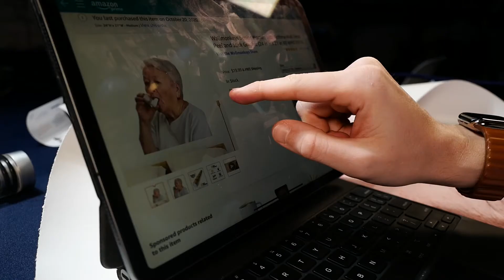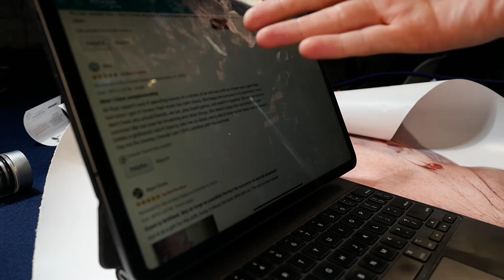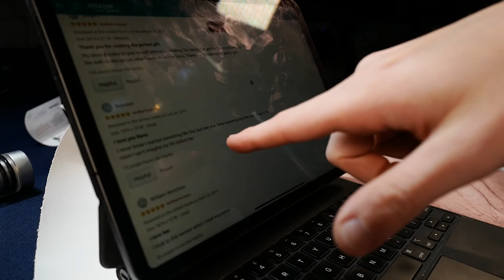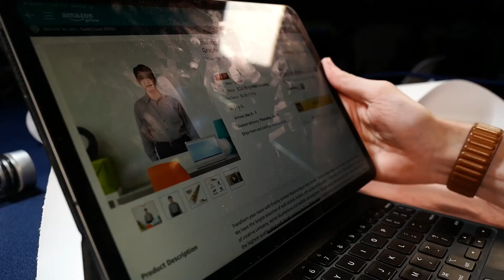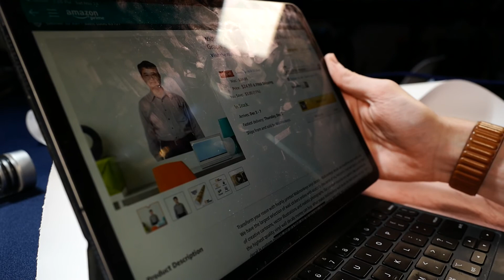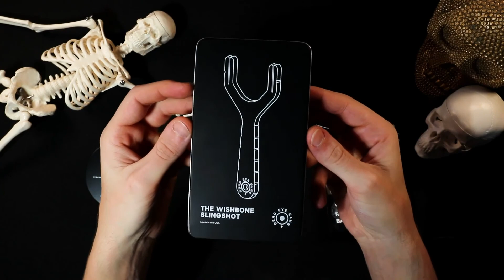Senior Woman with Asthma Wall Decal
Bertha, thank you for existing. You're a bright light in this dark world.